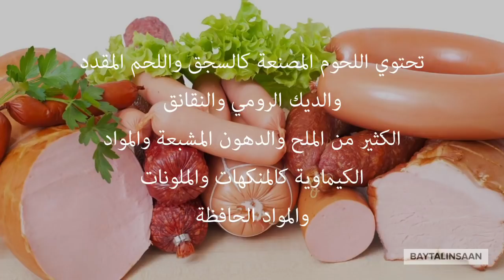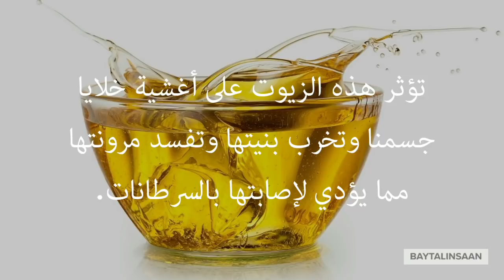٦ أطعمة مسرطنة نتناولها بشكل يومي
يمكن للأطعمة التي نتناولها يومياً أن تدمر صحتنا وتقتل حياتنا ليس فقط لأنها تؤذي قلبنا وتزيد وزننا بل لأن تناولها المنتظم يسرطن جسمنا وخلايانا..

في عام 2008 تم تشخيص 12,7 مليون حالة سرطانية حول العالم وقتل السرطان في ذلك العام أكثر من 7,5 مليون شخصاً.. أي بمعدل 21 ألف إنسان يومياً.. المشكلة هي بارتفاع عدد الإصابات ولا تشكل أسباب السرطان الوراثية سوى % 5 فقط من الحالات أما الأسباب الأخرى فهي نتيجة التشوهات والطفرات بمورثاتنا نتيجة عوامل خارجية وداخلية.. وتعد الأطعمة الغير صحية التي نتناولها يومياً أهم العوامل الخارجية المسرطنة..